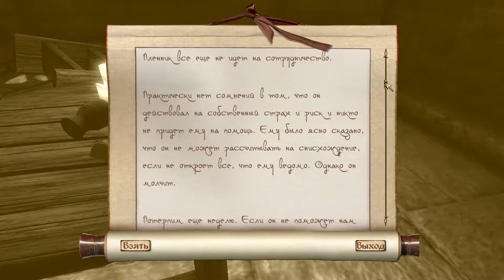The Elder Scrolls IV: Oblivion ► Кругом врата ► 103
The Elder Scrolls IV: Oblivion — одиночная игра,
 события которой развиваются в центральной провинции Тамриэля,Сиродиле.
 Протагонист должен найти наследника трона, опустевшего в результате гибели императора Уриэля Септима.
 Без истинного императора погасли Драконьи огни, отворились врата в Обливион,
 и даэдра начинают вторгаться в Нирн, нападать на его обитателей и поселения.
 Главному герою необходимо закрыть врата и помочь наследнику вернуть Амулет Королей, чтобы остановить орды Обливиона.